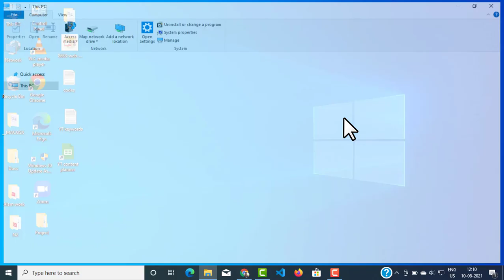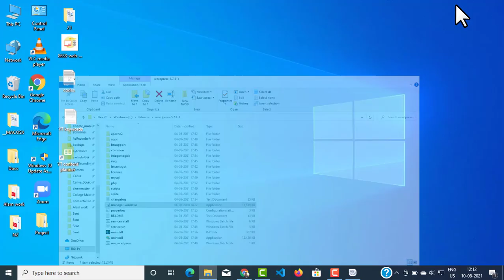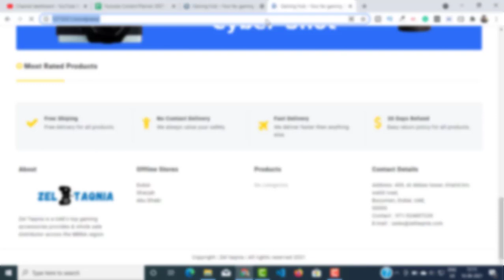Error Establishing A Database Connection In WordPress Localhost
About this video:
In this video tutorial, I will show you how to fix error establishing a data base connection in wordpress localhost /local server.  Error establishing a database connection is one of the most common database error a wordpress user can encounter. I have shown how to fix this WordPress database error in simple steps without panicking.

 TIMESTAMPS
00:00 Intro
00:42 How to solve error establishing a database connection in WordPress localhost